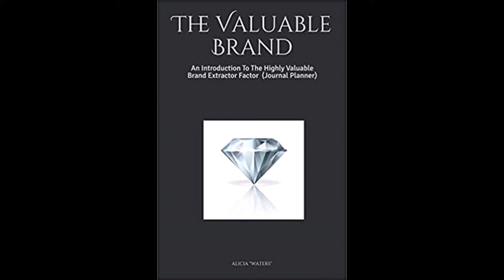Be a Valuable Brand Series: Having a Limited Edition VALUABLE BRAND FACTOR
This is an excerpt from the virtual training series Be a Valuable Brand where Alicia Nicole "WATERS" shared about Having a Limited Edition VALUABLE BRAND FACTOR.

Featured Resource:

The Valuable Brand: An Introduction To The Highly Valuable Brand Extractor Factor (Journal Planner)

Follow I Am a Highly Valuable Brand on Facebook